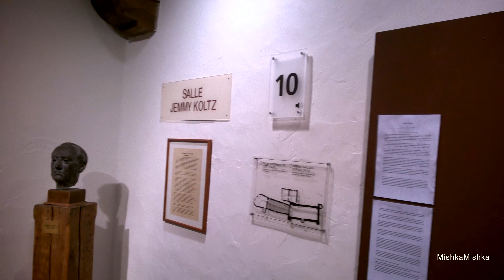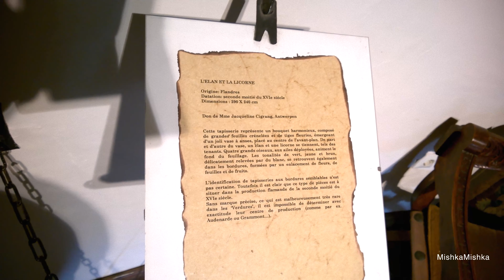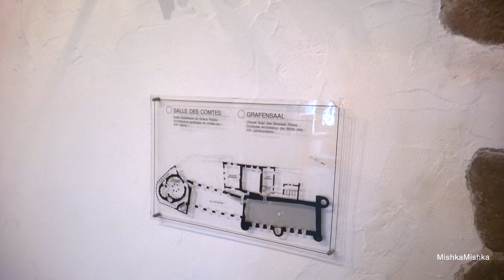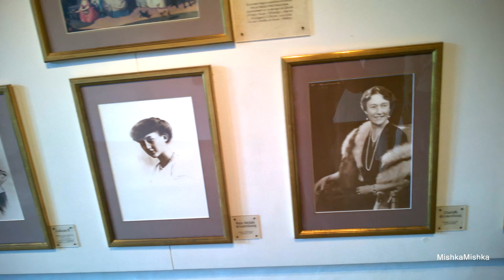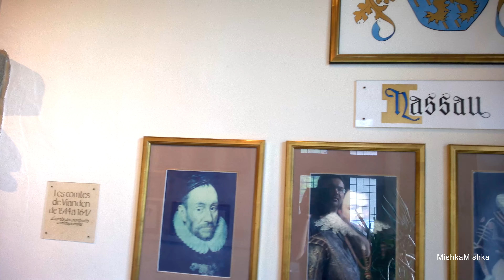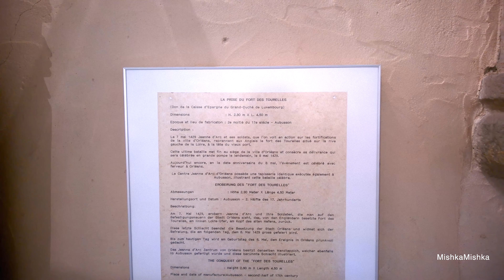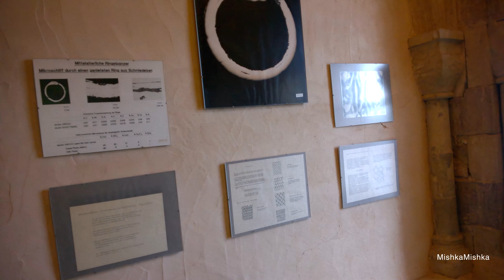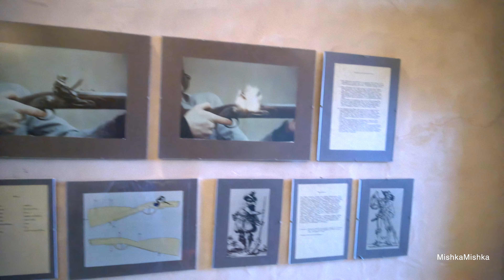Streets and Château de Vianden, Vianden , Luxembourg - April 2014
Archive Video from May 2014 Europe tour - remastering

00:00 - Intro
00:26 - Vianden , Luxembourg
02:09 - Château de Vianden, Vianden , Luxembourg
15:33 - Vianden , Luxembourg